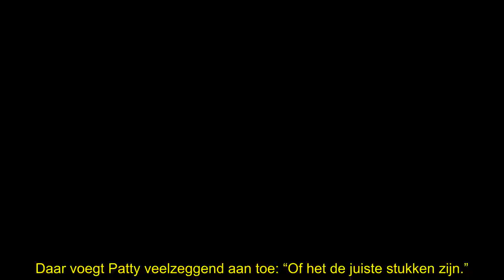Patty Brard praat mond voorbij: Rachel Hazes lijkt zwaar de klos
Patty Brard, goede vriendin en vertrouwenspersoon van Roxeanne Hazes, lijkt gisterenavond haar mond voorbij te hebben gepraat in Shownieuws. Is Rachel Hazes alsnog zwaar de klos?